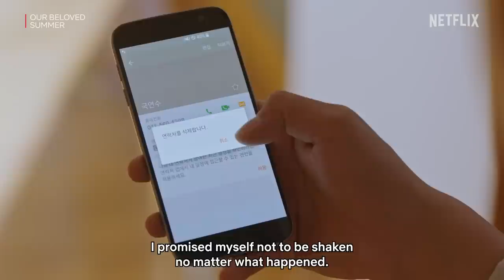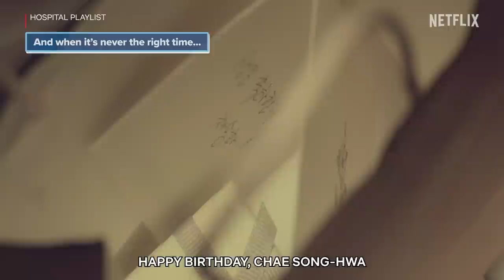6 dramas that showed us love is all about timing [ENG SUB]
Love is more than just finding the one, it’s about finding the right person—at the right time. Here are five dramas about missed chances that made our hearts ache (and one that reminded us sometimes good things come to those who wait 🥺)